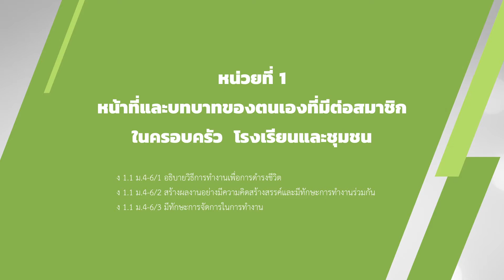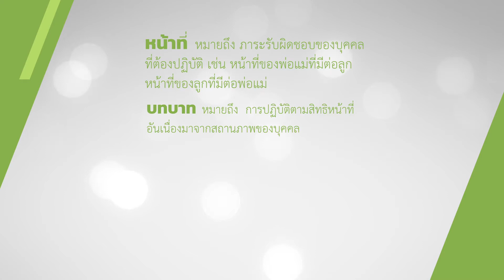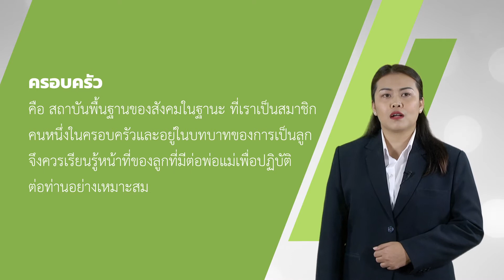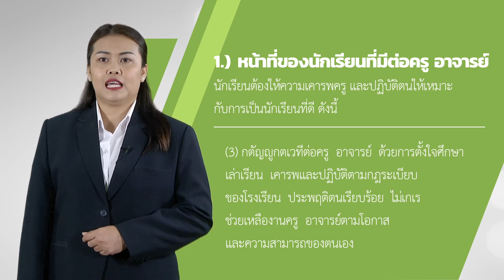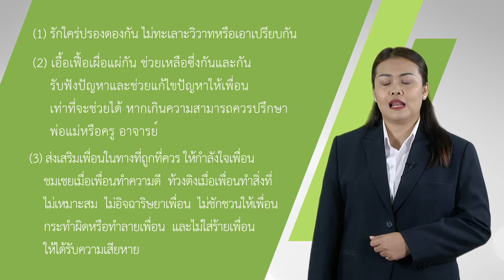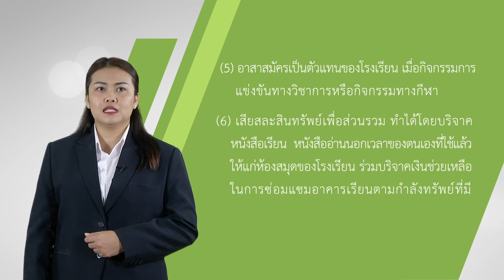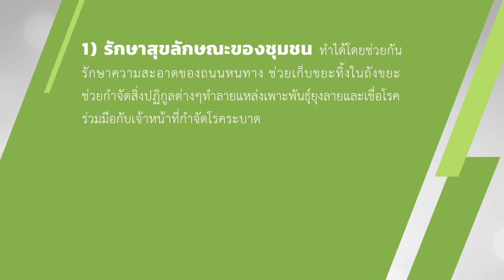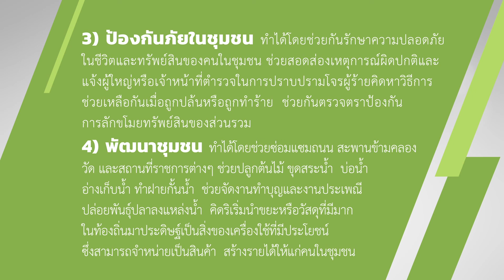ชั้นมัธยมศึกษาปีที่ 4 เรื่อง หน้าที่และบทบาทต่อสมาชิกครอบครัว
สื่อวิดีทัศน์การสอนกลุ่มสาระการเรียนรู้การงานอาชีพและเทคโนโลยี
ระดับชั้นมัธยมศึกษาปีที่ 4  ครูผู้สอน นางรุ่งทิวา  พันธ์โนราช
วิชา การงานอาชีพ เรื่อง หน้าที่และบทบาทต่อสมาชิกครอบครัว
โดยเนื้อหาประกอบด้วย
- ความหมายของหน้าที่และบทบาท
- หน้าที่และบทบาทในฐานะสมาชิกของครอบครัว
- หน้าที่และบทบาทในฐานะสมาชิกของโรงเรียน
- หน้าที่และบทบาทในฐานะสมาชิกของชุมนุม